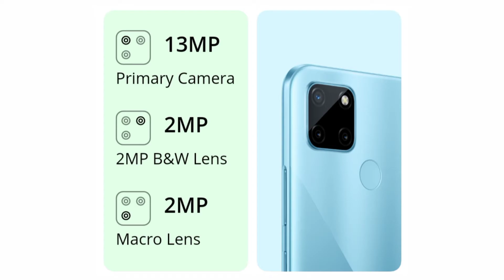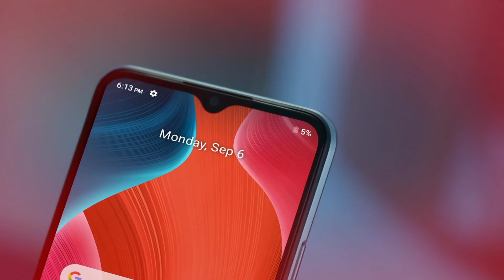Realme C21Y কিনবেন না | Realme C21Y Price and Full Specification Review